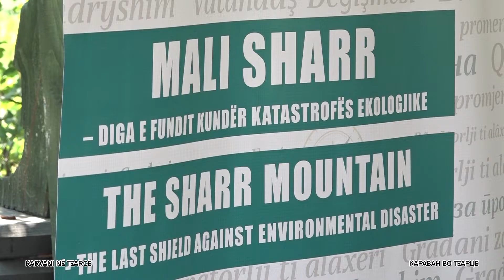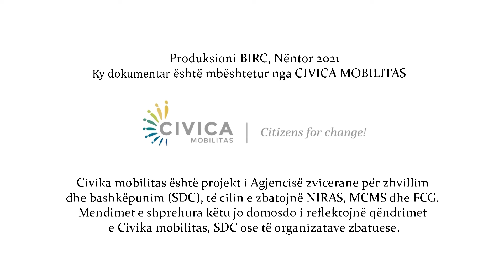KARAVANI I BIRC PËR SENZIBILIZIMIN E QYTETARËVE PËR MBROJTJEN E NATYRËS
Për 18 muaj rradhazi BIRC ka realizuar karavanin në kuadër të projektit "Mali Sharr - diga e fundit kundër katastrofës natyrore", e mbështetur nga CIVICA MOBILITAS. Disa nga takimet e BIRC me qyetatrë dhe shoqata tjera joqeveritare janë pjesë e këtij dokumentari të titulluar "Karavani i BIRC për senzibilizimin e qytetarëve për mbrojtjen e natyrës". Përveç karavanit, për të ngritur vetëdijen që Sharri të shpallet park kombëtar, BIRC ka realizuar edhe 4 dokumentarë tjerë dhe një konferencë rajonale.